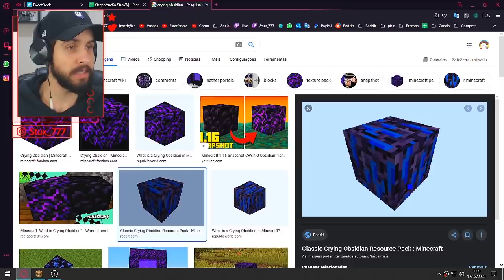OS BLOCOS SECRETOS ESCONDIDOS DENTRO DO MINECRAFT!! ‹ Stux777 ›